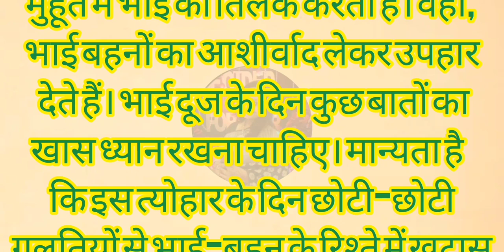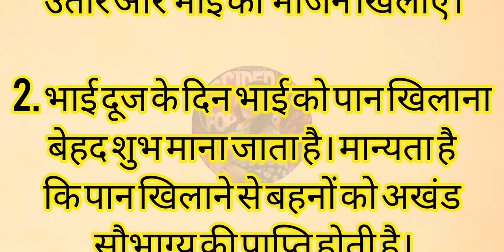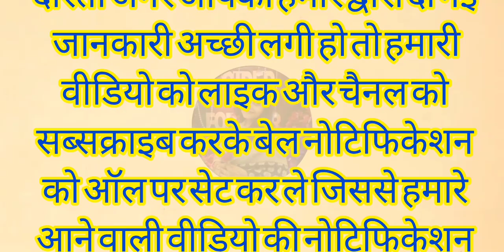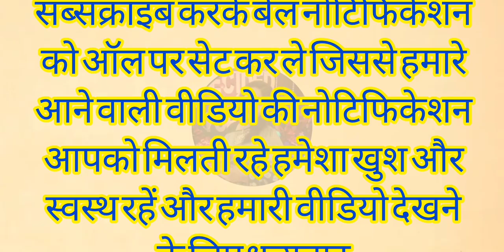भाई दूज के दिन न करें ये 5 काम, जानें क्या करें-क्या नहीं? Bhai dooj Kab hai 2024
Bhai dooj Kab hai 2024